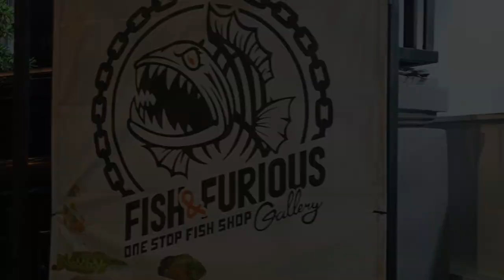19 JENIS OBAT KUAT UNTUK IKAN AIR TAWAR ALA FISH AND FURIOUS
Ingin ikan kalian bahagia dan sehat selalu? Serasa ultah tiap harikan guysss.. Yuk intip macam-macam jenis obat untuk ikan air tawar dan ke gunaannya sobat amiss..

Contac Person:
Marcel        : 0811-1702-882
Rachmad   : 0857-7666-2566